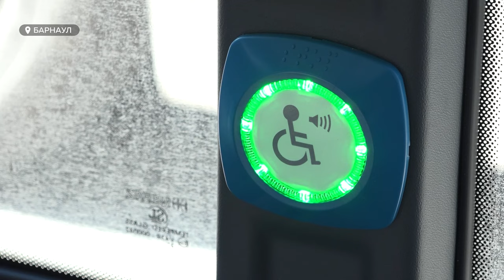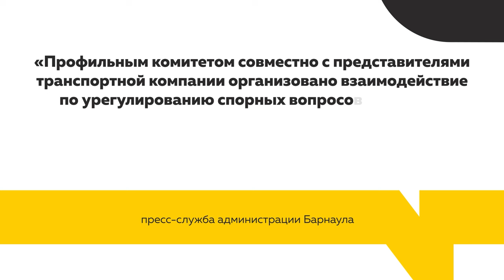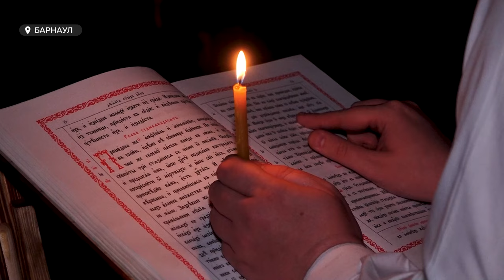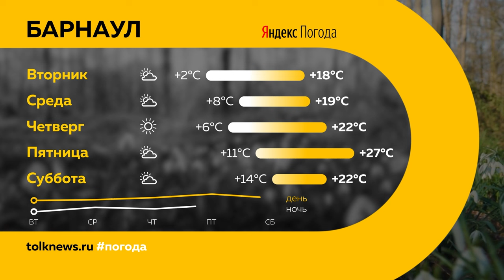"День с Толком". 06.05.2024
00:00 Анонс
00:51 Уровень в реках резко увеличился
01:56 Новые автобусы вышли на маршрут №1
05:30 Забастовка на автобусном маршруте
08:00 Пресекли ввоз незаконных таблеток для похудения
08:32 Соревнования по художественной гимнастике
11:41 Акция "Георгиевская лента"
13:09 Пасхальное богослужение
15:13 Бэби-бум в барнаульском зоопарке
18:11 Погода